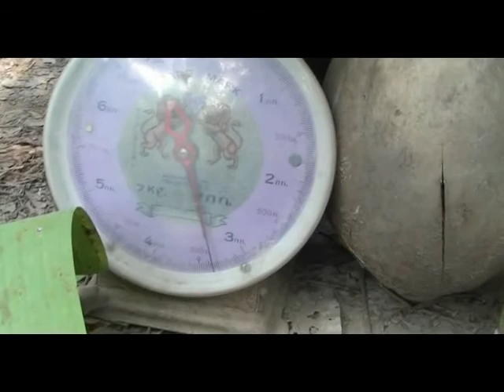ส้มโอ ลูกใหญ่ น้ำหนักดี 3 กิโลกว่า